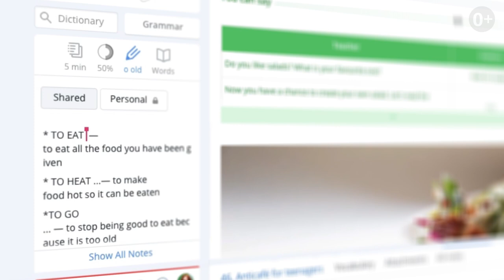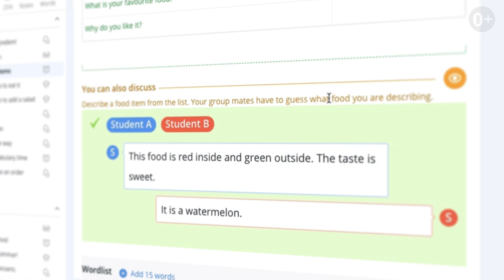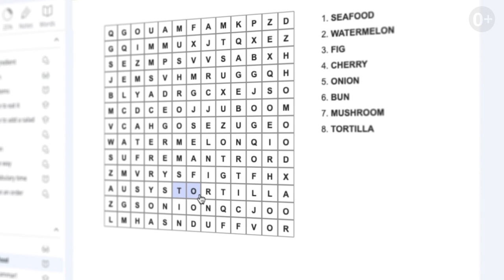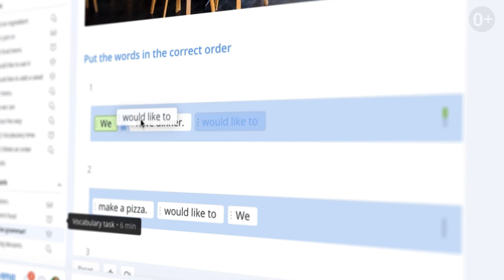Словарный запас УЧЕНИКА: платформа Vimbox в помощь учителю АНГЛИЙСКОГО I Join Skyeng Team I #33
Запоминание слов – рутинная часть в изучении языка, обычно довольно скучная. Но с платформой Vimbox можно и это превратить в игру – хоть для ребенка, хоть для взрослого. Главное, без ущерба эффективности! В этом выпуске Аня Шенцева, преподаватель Skyeng, расскажет, как она дает английскую лексику на своих уроках.